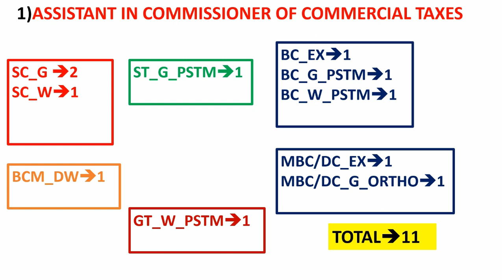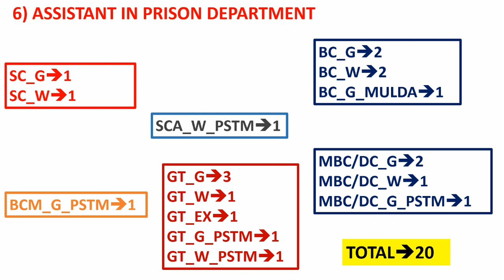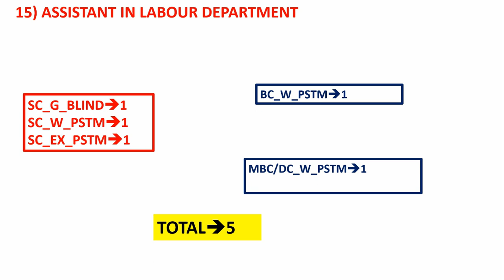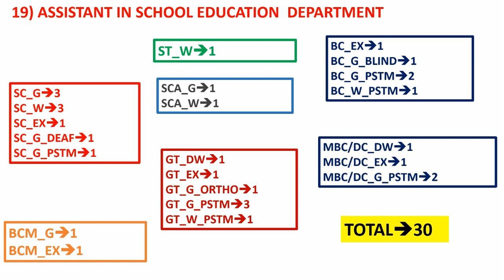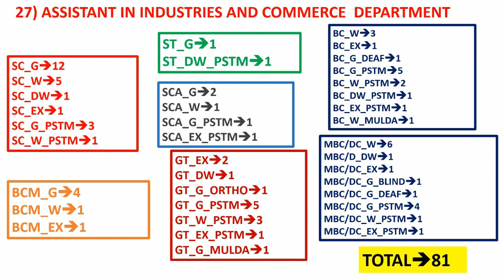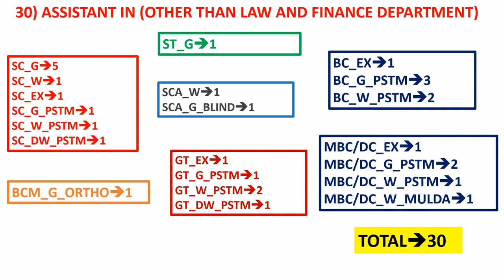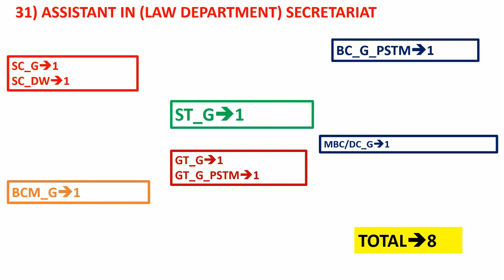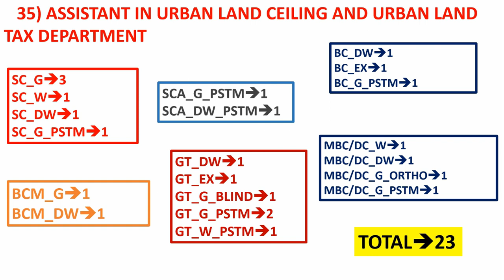TNPSC GROUP 2A 2017 COUNSELLING DAY 11 DEPARTMENTS AND VACANCIES REMAINING COMMUNITY BASED